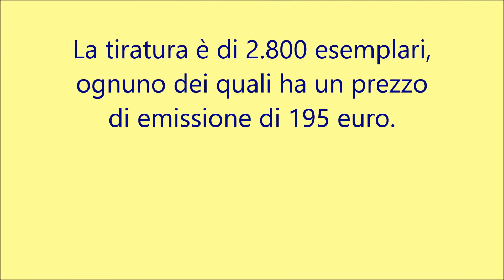Vaticano, 10 euro 2018 per il Battesimo